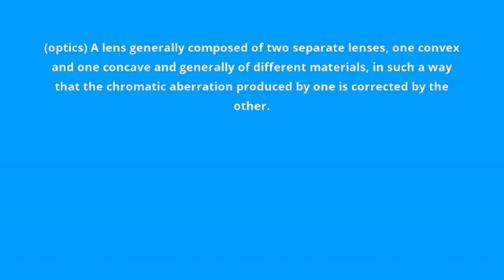what is the meaning of achromatic lens